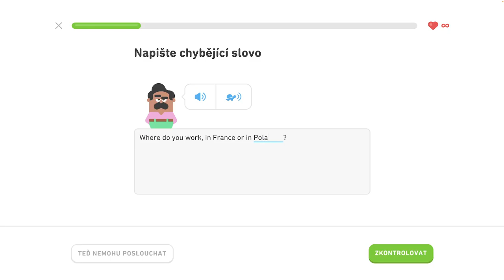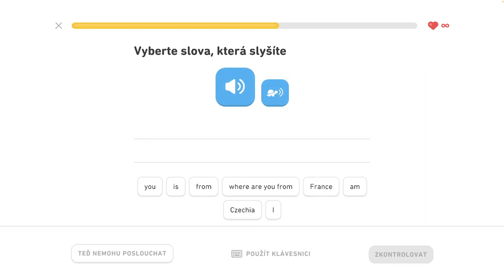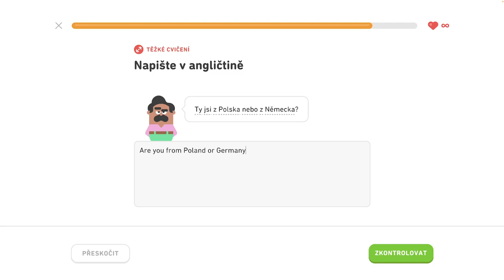🇺🇸 S1, J3 - Naučte sa prítomný čas 4/5 - Naučte sa prítomný čas, spoznajte priateľov na večierku